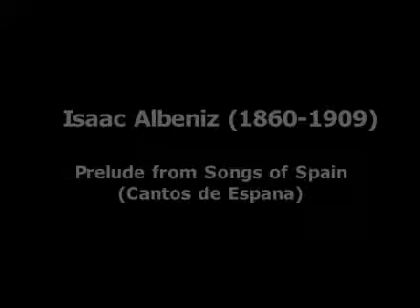[뮤직필드] Isaac Albeniz (1860-1909) / Prelude from Songs of Spain (Cantos de Espana) - Pianist 김재미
음악교육 / 악기강의 / 인터넷 동영상강의 500강좌 보유